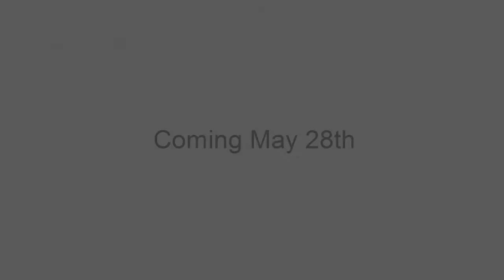XpGaming VS Broly Official trailer (Animation)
Here is the Official trailer for my first ever animation! It took forever but here it is!